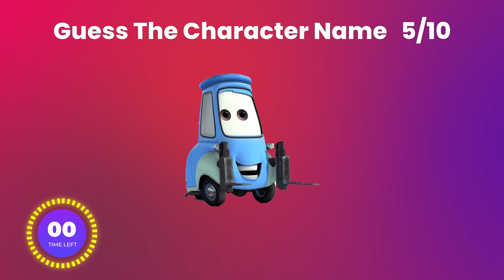Guess Cars Cartoon Characters | Best Quiz Channel | Easy Level Kids | Hard Level Parents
Can You Guess The All Cars Characters?

Share with us your score.

4K Video